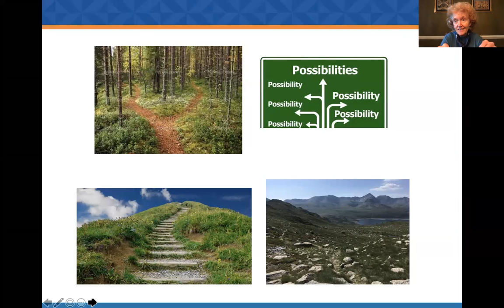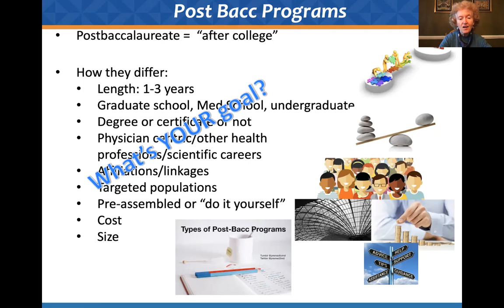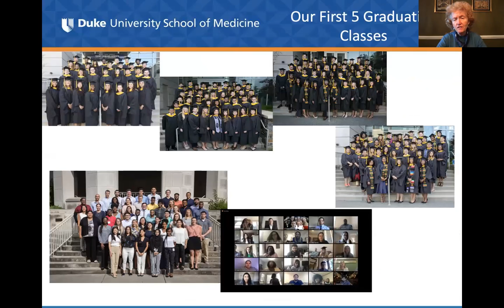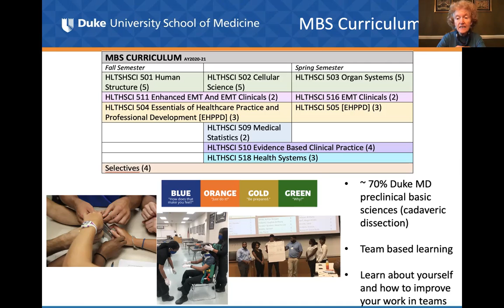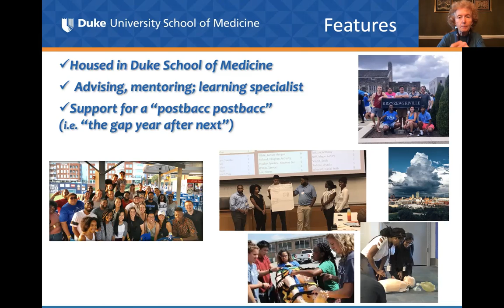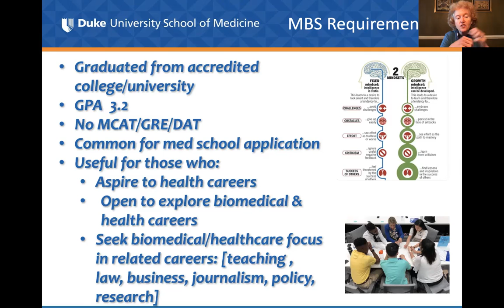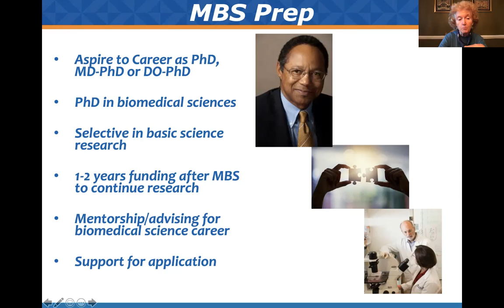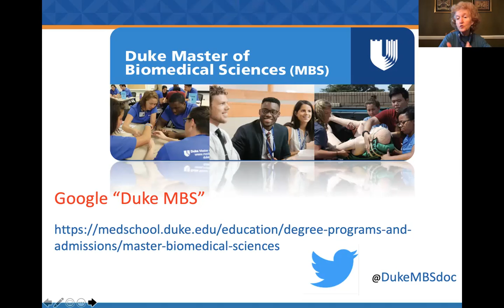Duke Master of Biomedical Sciences (MBS) Program Overview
Dr. Kathy Andolsek gives a brief overview of the Master of Biomedical Sciences program and addresses frequently asked questions from applicants.